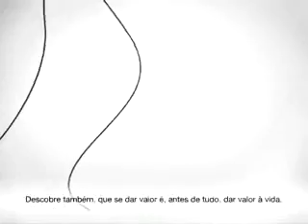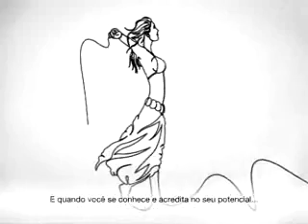It starts at a point...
...Inside you!
...Dentro de Voce!